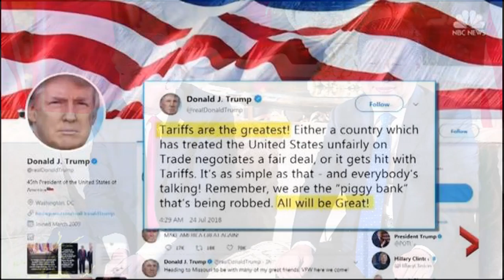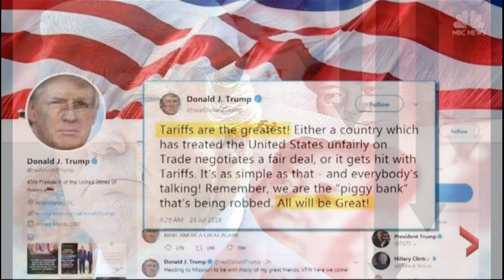3 Reasons Why Trump Can't Win a Trade War With China